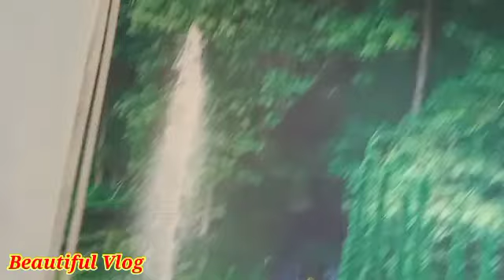Shenshah Hotel K Lazeez Khanay||Beautiful Vlog.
Shenshah Hotel's amazing meal in rural area of ,,Tehsil Noor Pur District Khushab,,.This hotel is famous due to quick service and best quality of meal.Muhammad Waqar ,owner of Shenhshah hotel told me about meals and cooking standard of hotel.
مٹن کڑاہی،بیف کڑاہی،رانجھا قصائی گوشت،بریانی،سبزی ،دال ،چنے اور آرڈر پہ کھانے تیار کرنے کی بہترین سہولت وہ بھی تھل کے دیہاتی علاقے میں۔